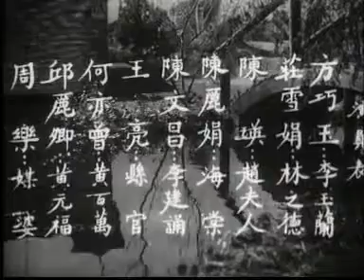滴水记=A 香港东山剧艺社